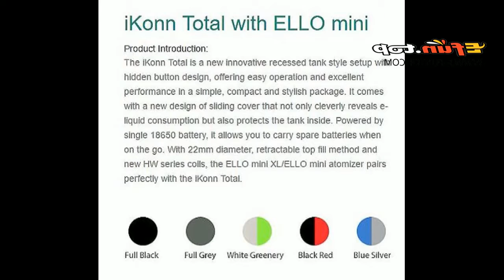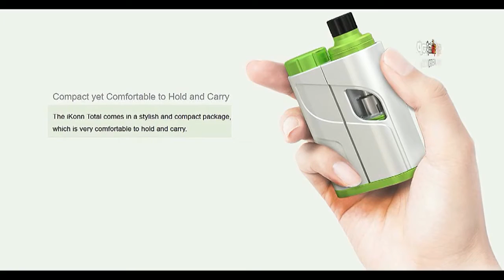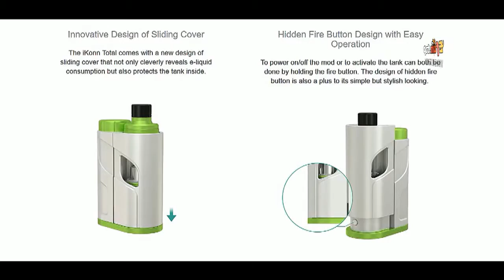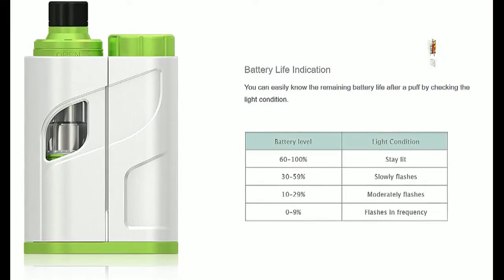Eleaf IKonn Total With Ello Mini Full Kit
$24.99 Eleaf IKonn Total With Ello Mini Full Kit - 2ml